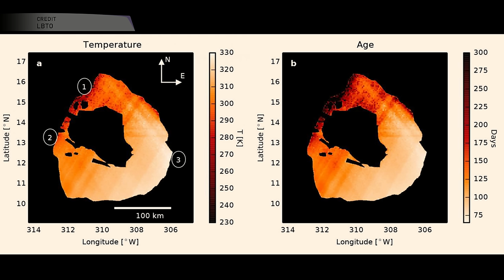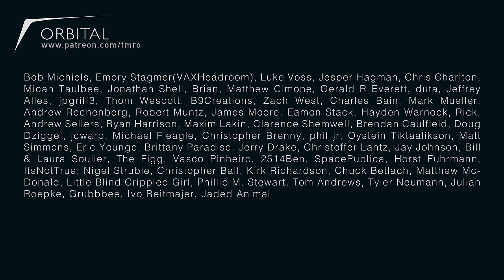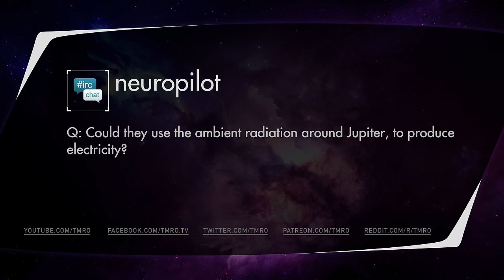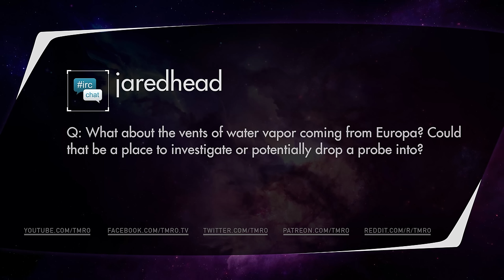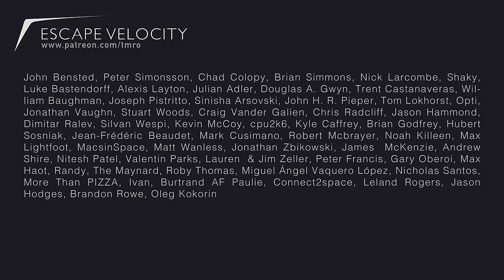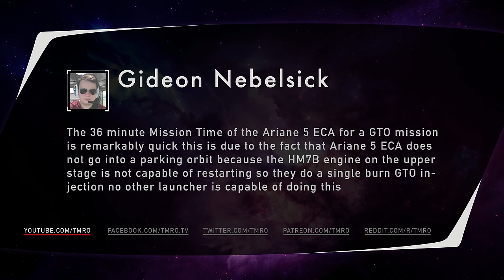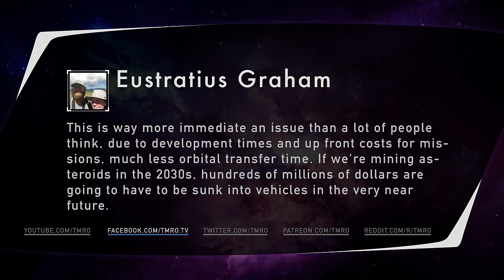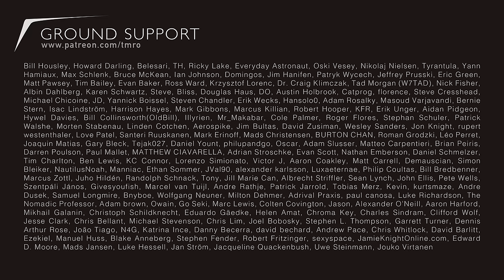TMRO:Space - The Fit Rocket Scientist talks Europa - Orbit 10.18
Kevin DeBruin of fitrocketscientist.com joins us to talk about the upcoming NASA missions to the Jovian moon Eurpoa. We also dive a bit in to science outreach and how to best communicate your excitement for space to others.

In Space News:
James Webb Space Telescope  set to begin biggest tests yet
X-37B lands after 2 year mission
Waves of lava seen in Io’s largest volcanic crater
200th spacewalk completed at ISS
Potential “renegade” supermassive black hole spotted
First Space Launch System  mission will not have crew…..also tank damage

TMRO:Space is a crowd funded show. If you like this episode consider contributing to help us to continue to improve. for information, goals and reward levels.